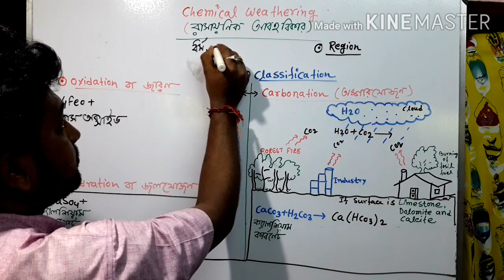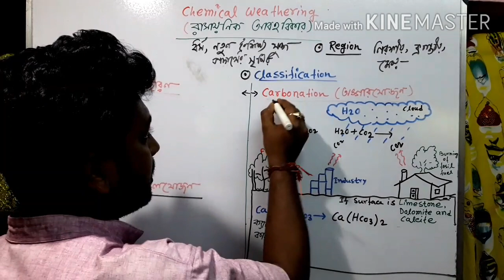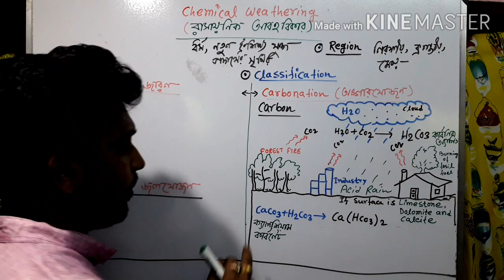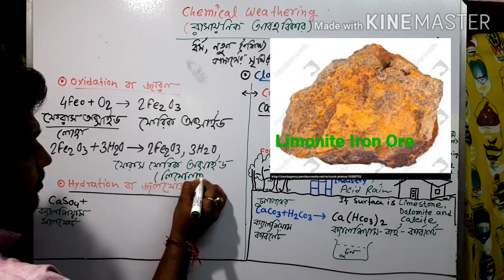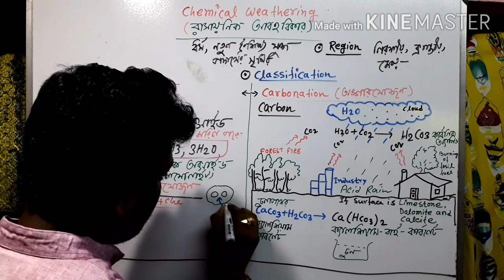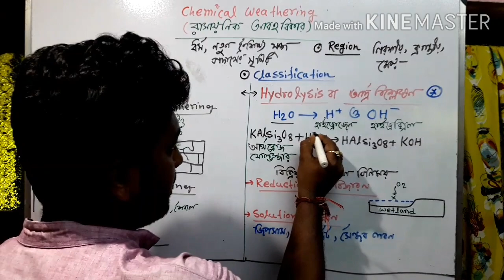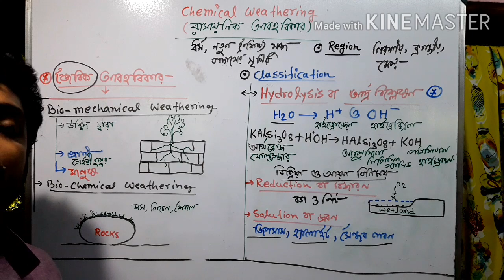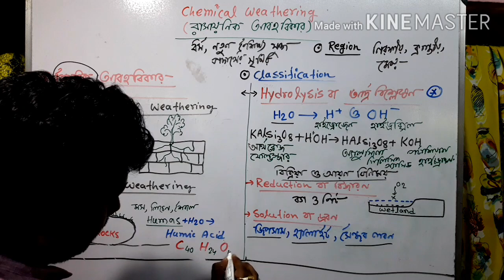Chemical Weathering and Biological Weathering in Bengali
Geography class ix,Xii and Hons.